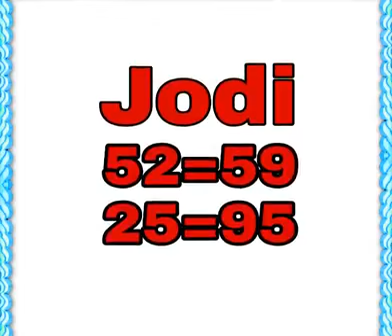Kalyan free gemas 05 03 2018 YouTube 360p